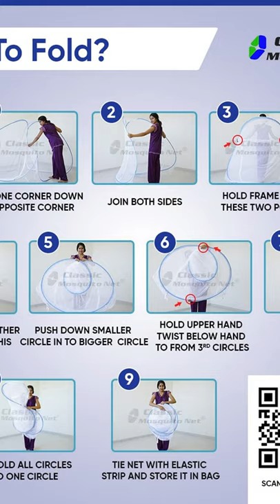Mosquito Net for door and windows | Mosquito net for baby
Mosquito net is necessary for every house. Classic Mosquito Net, Polyester, Foldable for Double Bed, Strong 30GSM, PVC Coated Steel - King Size, Blue